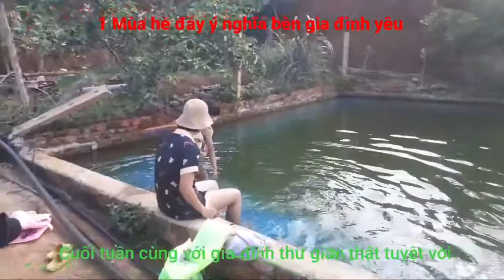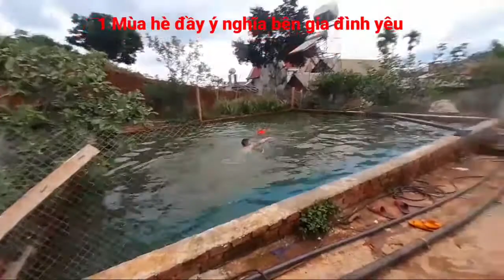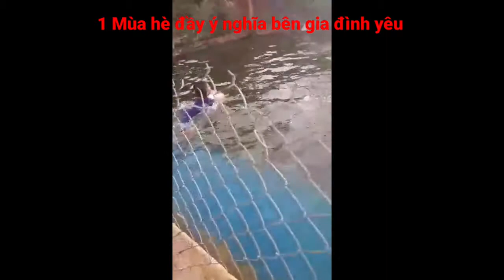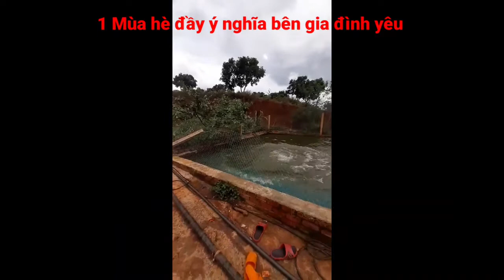Hồ bơi gia đình (Cuối tuần bên gia đình )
Video với nội dung giải trí và lưu giữ những
 khoảng khắc vui vẻ bên gia đình, vì công việc thường ngày mọi người đều rất bận rộn nên những khoảng thời gian để cả  gia đình cùng chung 1 hoạt động như thế này rất khó sắp xếp.Vì vậy việc cần bằng cho cuộc sống rất quan trọng.
Kính  chúc quý vị có những khoảng khắc vui vẻ tuyệt vời bên gia.